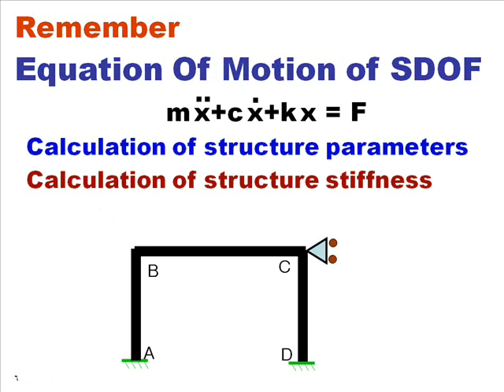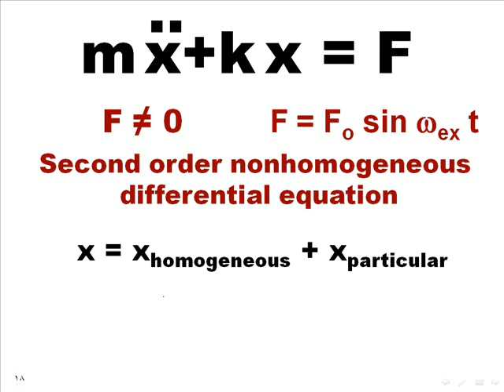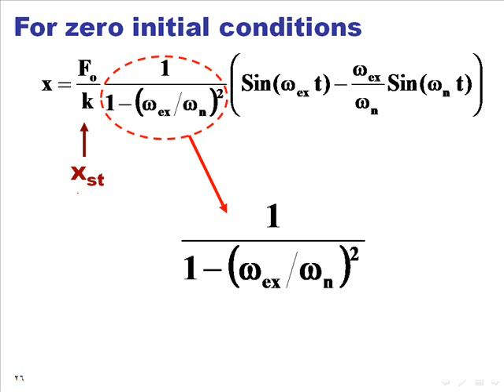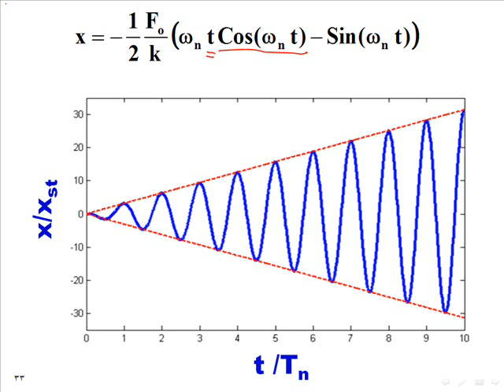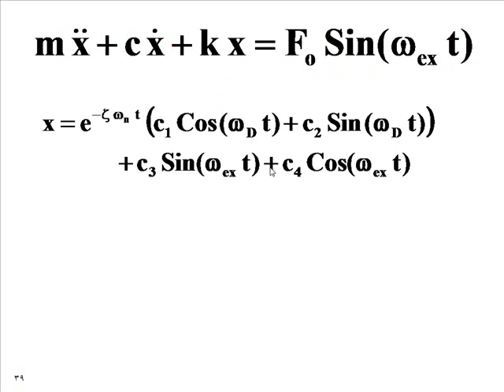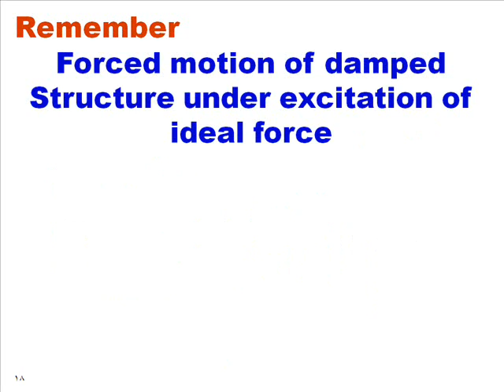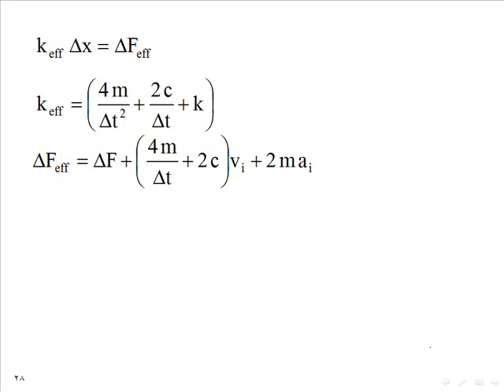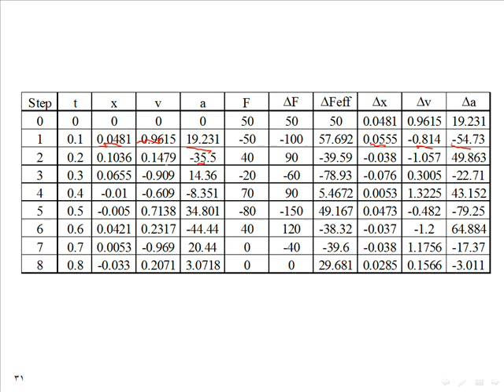Lecture 4 (Structure Dynamics 2)- Forced Undamped &Damped